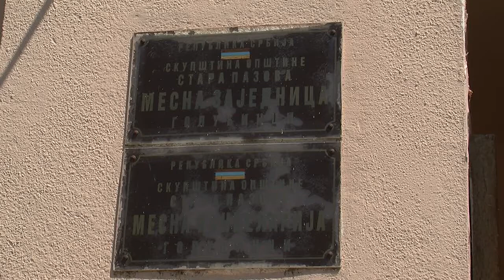Golubinci - pomoć i dobrovoljci